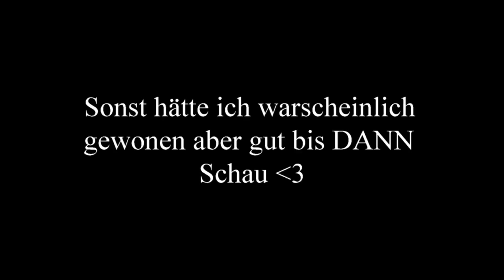Neue Projekte und Op Kit Challenge mit blutigen Ende Mc Skywars